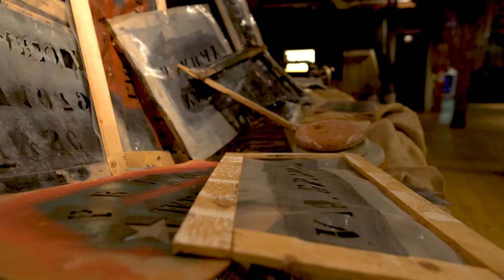Arctic Expedition - Full Steam Experience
Have you ever wondered why the codfish is so famous in Norway? Lear why with this Full Steam Experience, provided by Arctic Expedition. You will be guided for one hour, through the culture of codfish in Norway and in the world, in the museum-restaurant Full Steam while trying some very special codfish delicacies in this tour!